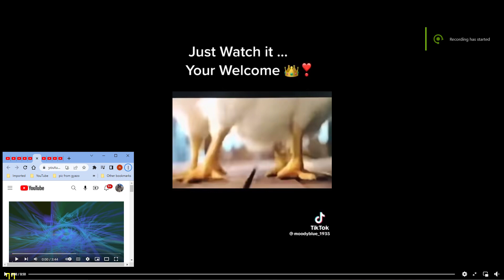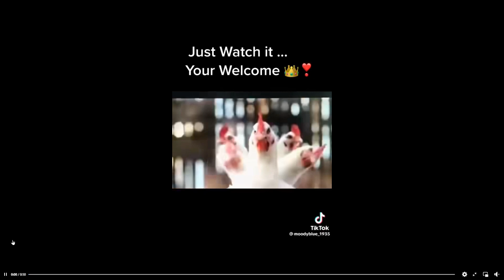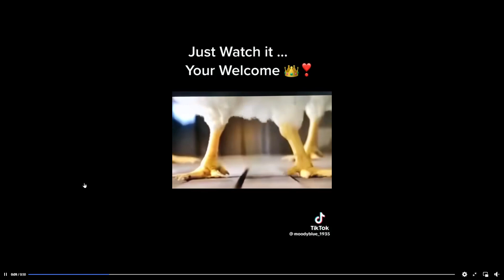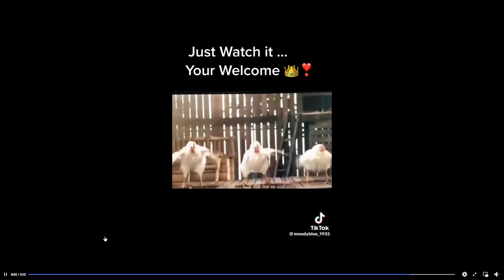Ledernacken Sex Metal Rock Jet 2023 04 17